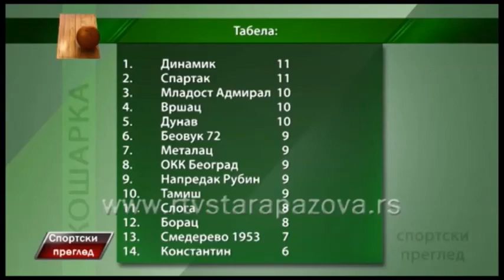KLS Dunav - Borac 92:70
IGRA ALASA ZA PAMĆENJE
DUNAV - BORAC 92:70

U šestom kolu KLS, Dunav je na svom terenu savladao čačanski Borac rezultatom 92:70 (22:17, 27:18, 25:12, 18:23). Prvi put u direktnom televizijskom prenosu, Dunav se košarkaškoj javnosti predstavio u najboljem mogućem svetlu.
Gosti iz Čačka, nakon tri poraza, ozbiljno su shvatili ovu utakmicu pa su u Staru Pazovu stigli dan ranije, a u subotu veče i trenirali u hali Park. Ipak, to nije bilo dovoljno, jer je u nedelju veče na terenu postojala samo jedna ekipa. Košarkaši Dunava, nošeni podrškom sa tribina, odlično su odigrali svih 40 minuta. Odbrana je fukncionisala odlično, predvođena Zorčićem koji je sa osam blokada zatvorio sve prilaze košu Dunava. U napadu nije bilo neraspoloženih. Vuković, Valjarević, Nenadić, Sočanac i ostali, zatrpavali su koš Borca iz svih pozicija. Za razliku od prethodnih utakmica, Alasi su u ovoj utakmici šutirali odlično, posebno za tri poena (12/18). U jednom momentu utakmice bilo je i 32 poena razlike u korist Dunava (81:49) ali su gosti do kraja uspeli da ublaže poraz. Na kraju, više nego zaslužena pobeda, ukupno četvrta od početka takmičenja, u kojoj su se najviše istakli Nenadić (19p, 7sk, 4as), Vuvković (20p, bez promašaja), Zorčić (8p, 8bl) i Valjarević (13p, 3/4za tri). Statistika Dunav - Borac
Bio je ovo još jedan praznik košarke i predivno veče koje su igrači Dunava priredili svim navijačima i ljubiteljima košarke. Naredne subote Dunav putuje u Suboticu. Utakmica protiv prvoplasiranog Spartaka igra se od 19h u hali Dudova šuma.